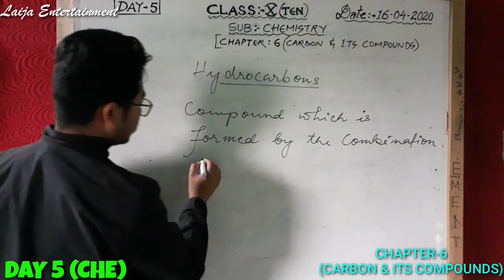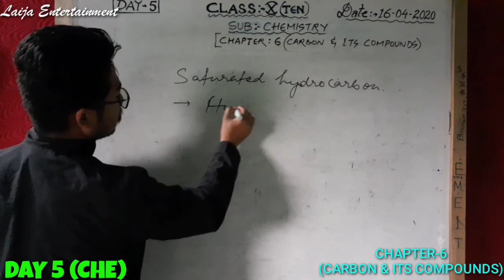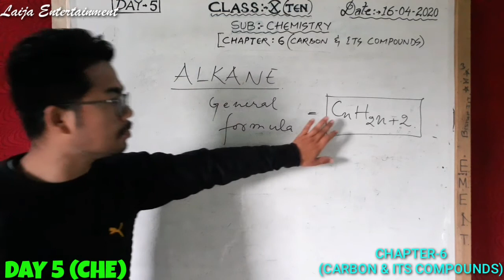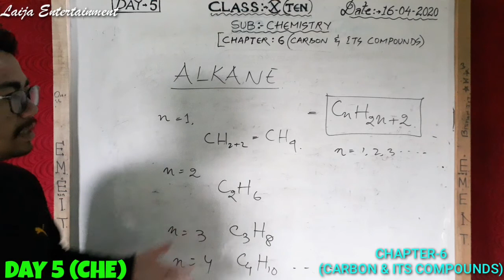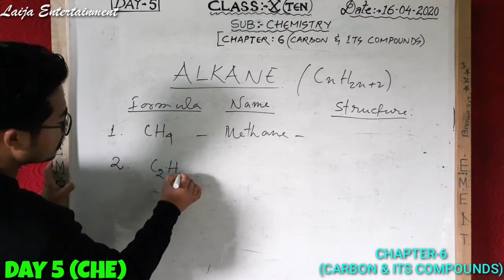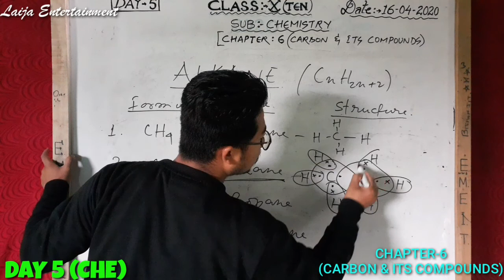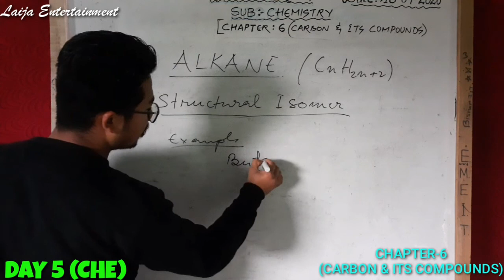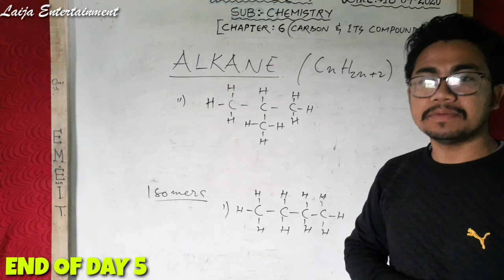DAY 5 CHEMISTRY || UNIT-6(CARBON AND ITS COMPOUNDS)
Class sing ase mathang mathang paring naina yengbiyu...DAY WISE toujabani.

FACULTY:- Laishram Premananda Singh
(M.Sc. CHEMISTRY)

Link singse loinamakti pijadre.